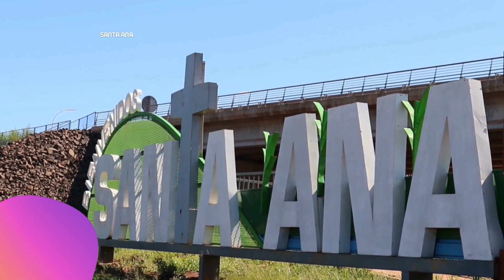📣 VO.CO.MI EN SANTA ANA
🇦 El VO.CO.MI (Voto Codificado Misiones) 🖥 llega a Santa Ana.
📌Si vivís y votas en Santa Ana, te invitamos a familiarizarte con los equipos antes de las elecciones generales del 7 de mayo.
📍 Enterate por nuestras redes dónde encontrarnos y en qué horarios.
ℹ ¿Qué es el VO.CO.MI?
🗳 Es un sistema de emisión de sufragio y escrutinio por medios electrónicos, creado por misioneros para misioneros.